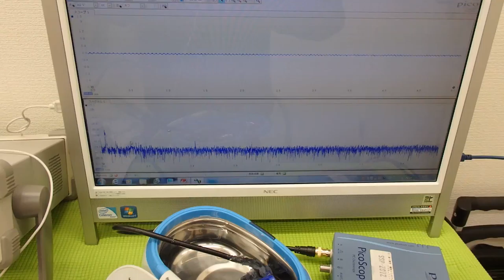オリジナル超音波実験 （超音波システム研究所 ultrasonic-labo）